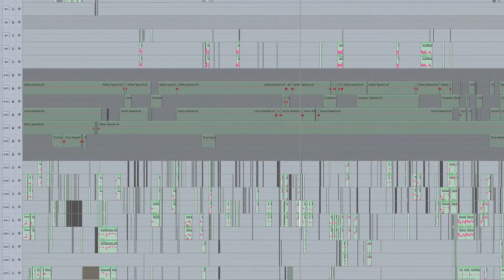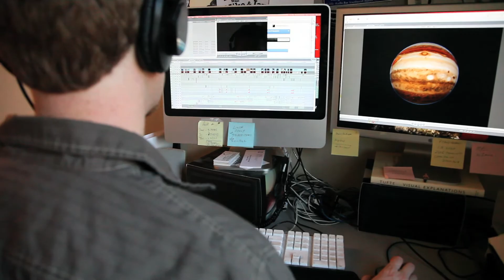Solar System Odyssey - Behind the Scenes - Fulldome Sound Design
Behind the scenes sound design from Morehead Planetarium's Jay Heinz for the fulldome show Solar System Odyssey.